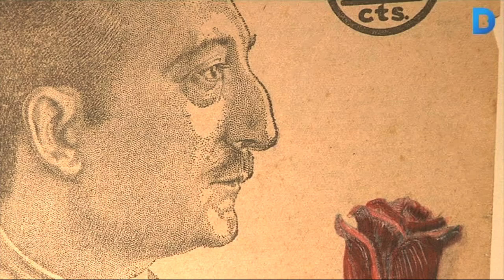Fundació Setba: cultura amb valor afegit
La Fundació Setba va néixer fa nou anys amb una filosofia clara de treball: donar suport a la cultura i a l’art però alhora contribuir a millorar la vida de les persones o col·lectius més desafavorits. Més informació